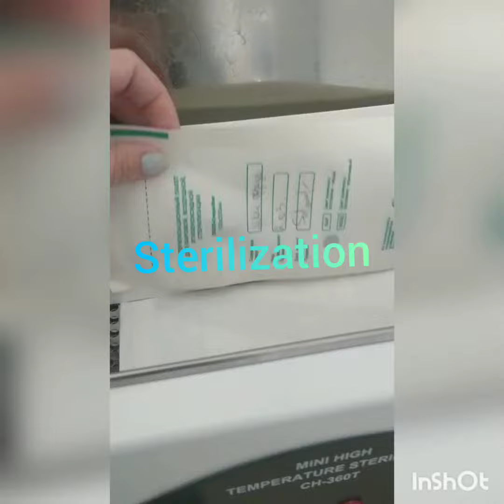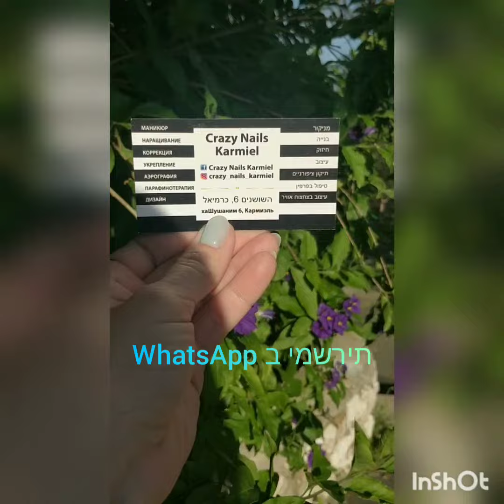Как должно выглядеть место мастера маникюра и что должно быть?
Я сняла место и занимаюсь ногтями.